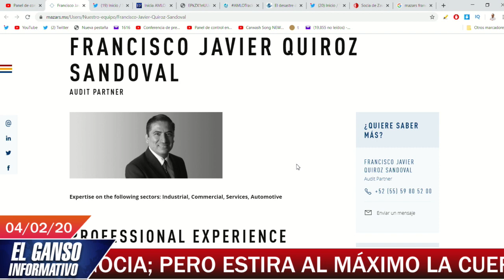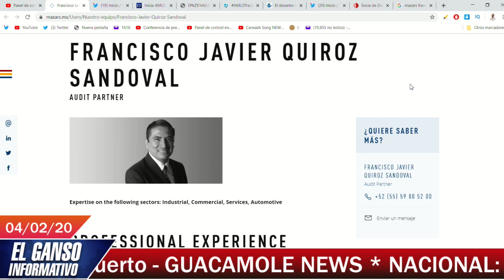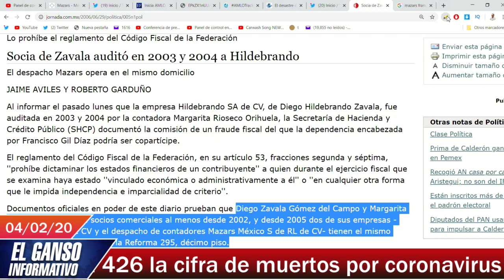Lord Ridículo ¡es socio de Calderón! Trabajó con su cuñado en el fraude del 2006